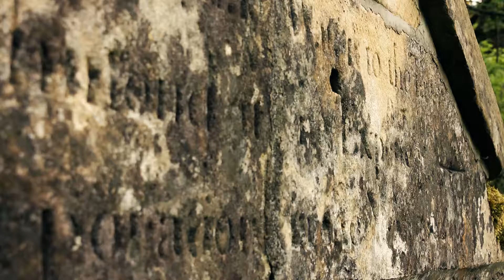Natural Retreats Yorkshire Dales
Natural Retreats Yorkshire Dales - a wonderful, relaxing, inspiring place.